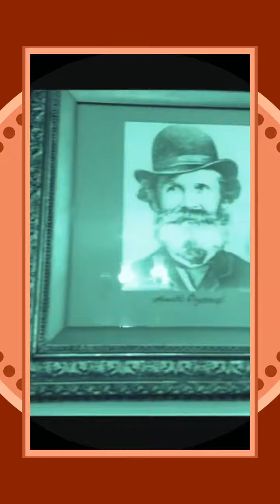... in another world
"Red Saxguy" cover of Will Shepherd's "Another World" performed live at a relaxed n laid back Sunday lunch time session in York on May 27th, 2018 :-)

:-) regarDS :-)